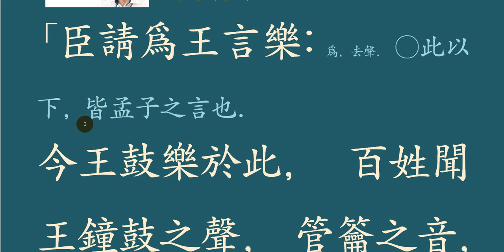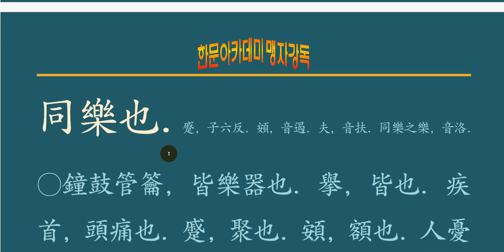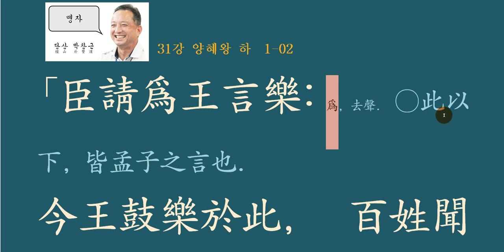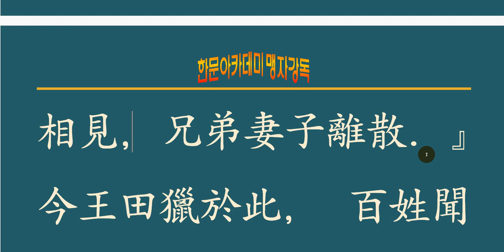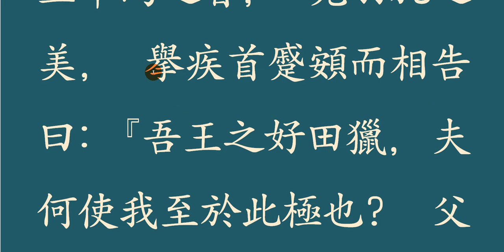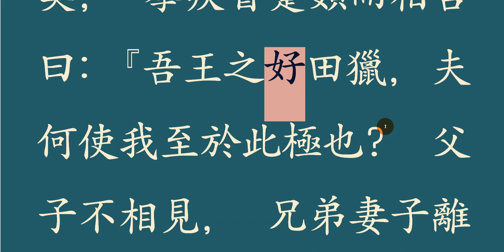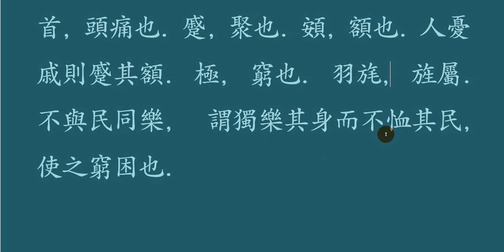맹자 강독 32강 : 양혜왕 하 1-02 臣請爲王言樂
여민동락의 의미는 생사고락을 함쎄하는 지도자를 요구하는 것입니다.
자신의 높은 지위를 이용하여 호위호식하는 사람을 원하는 것이 아닙니다.
특히 무소불위의 권력을 휘둘렀던 당대의 왕은 더 말할 것이 없었지요.
32강의 핵심은 여민동락을 하지 못해
온 국민들이 고개를 흔들면서 싫어하는 장면을 정확히 표현하고 있습니다.